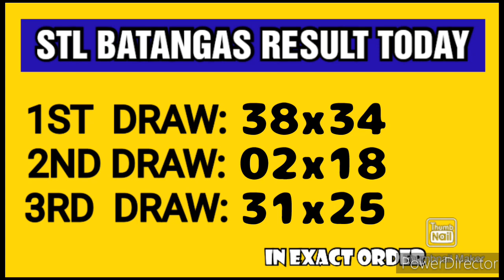STL BATANGAS RESULT TODAY 3RD DRAW MARCH 26, 2023 8PM